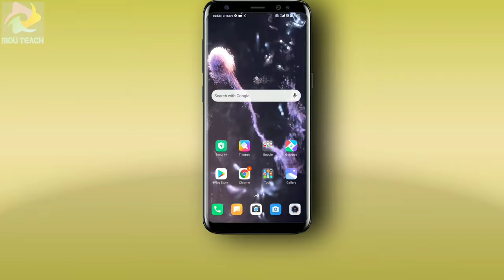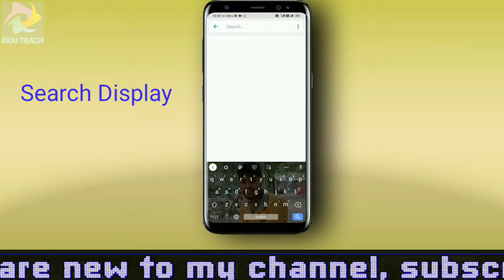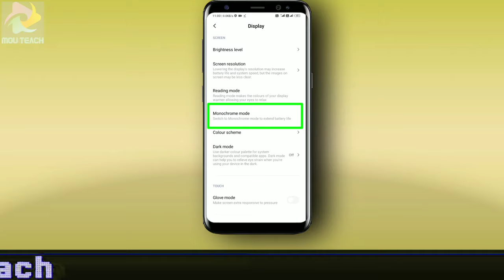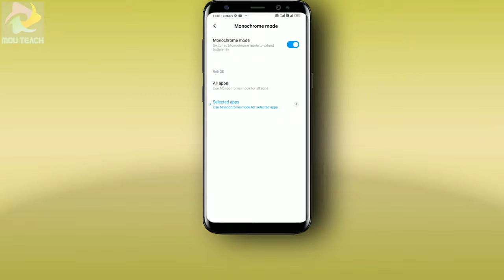how to enable monochrome mode on any redmi phone | miui 11 | miui 11.0.8.0 Features | mou teach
In this video I am bringing you a new feature that will help many of you after watching this video.In this video I talk about it in a monochrome mode.

How to enable Monochrome mode on Xiaomi smartphones
miui 11 grayscale
xiaomi grayscale mode
how to enable monochrome mode
miui 11
miui
miui 11 features
monochrome mode on redmi note 4
how enable monochrome mode in any android device
how to turn screen black and white on any android device
monochrome mode on miui 11
how to enable monochrome mode on any redmi phone
monochrome mode on poco f1
miui 11 monochrome mode
miui 11 poco f1
poco f1
miui 11 for poco f1
miui 11 beta for poco f1
Mou Teach